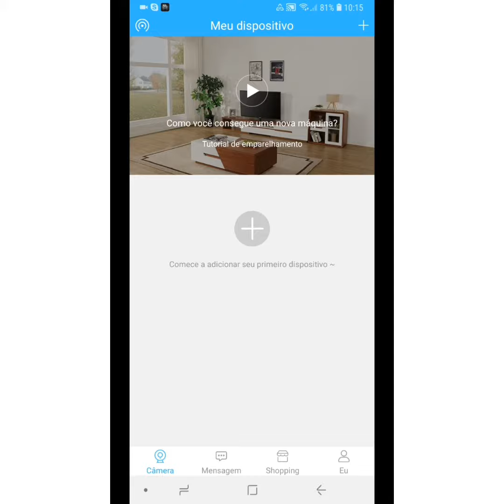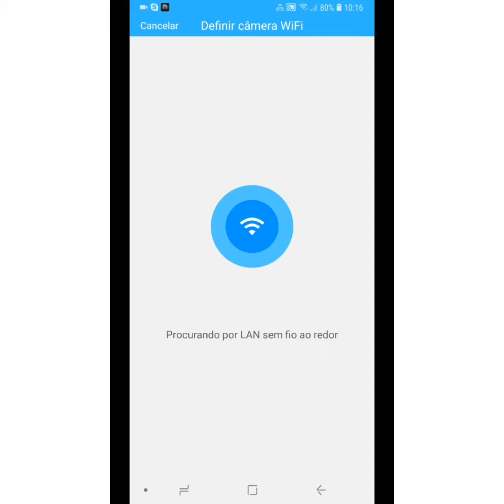Configurando câmera ipega o aplicativo é Care cam